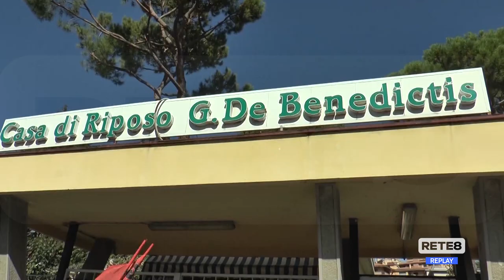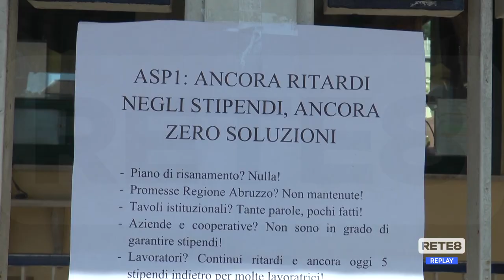Teramo - Si aggrava la situazione dei lavoratori all'Asp1